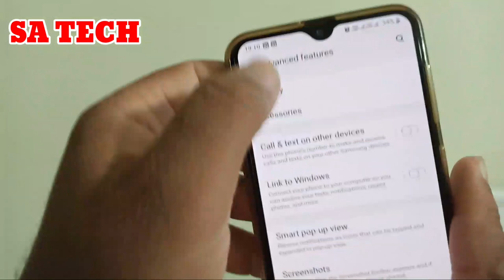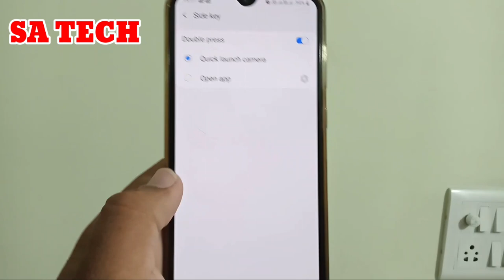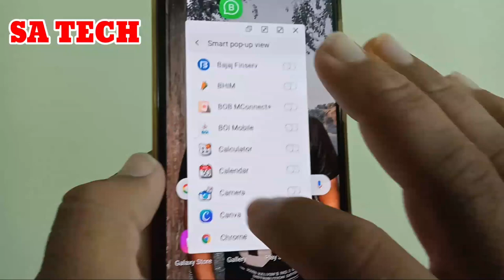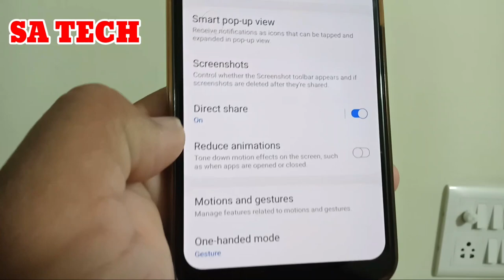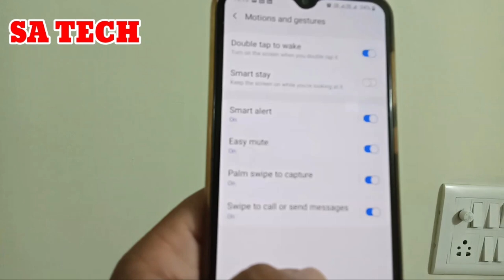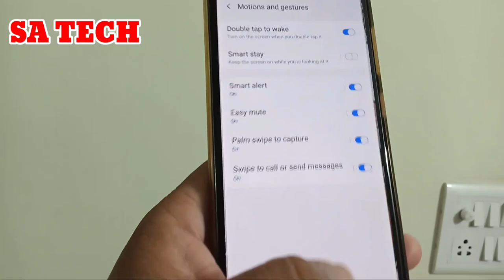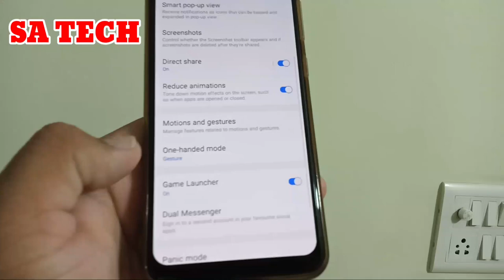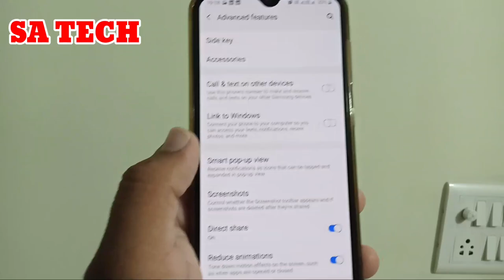Samsung Galaxy A30S Advanced Features ,Samsung A30S Advanced Features All Features Explain In Hindi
In this Video I describe about
Samsung  Galaxy A30S Advanced Features Explain in Hindi Advanced Features of Samsung Galaxy a30s